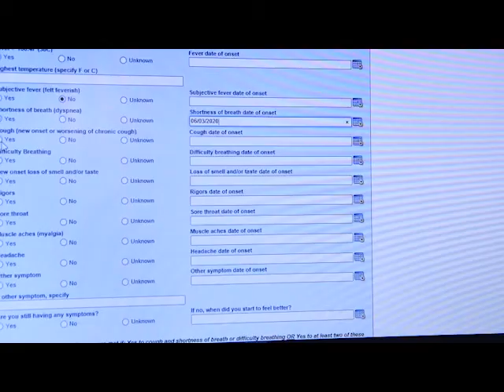Why Is San Diego Struggling To Keep Up With COVID Contact Tracing?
The county set a goal that 70% of new case investigations would begin within 24 hours—currently, just 11% of case investigations meet that goal.